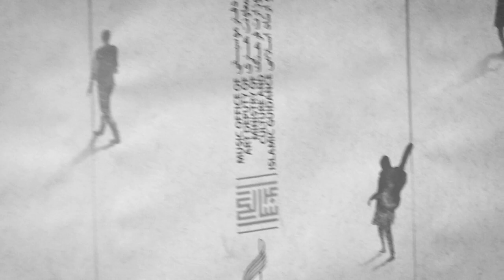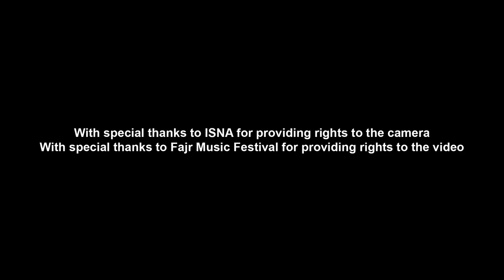" TEHRAN BACH " A FILM By GORG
“Tehran Bach”
A film by Dariush Gorgvand
J S Bach performed by Hooshyar Khayam
From solo recital 18 February 2019 Vahdat Hall
34th edition of Iran’s Fajr International Music Festival

With
Changiz Mahmoudzadeh
Sadaf Samimi Sereshki
Javad Alizadeh